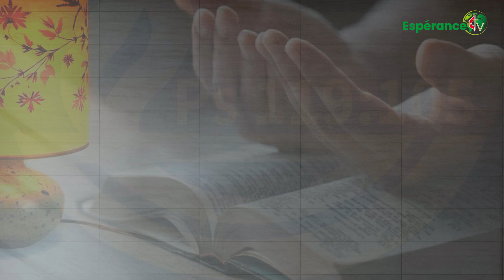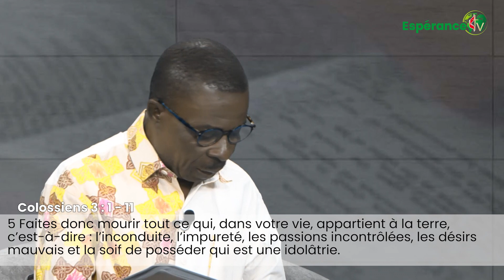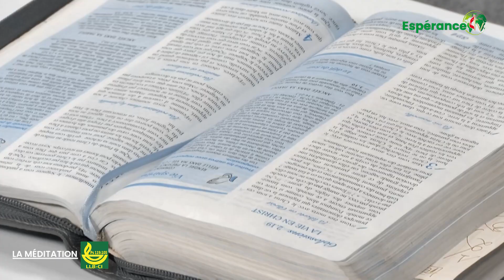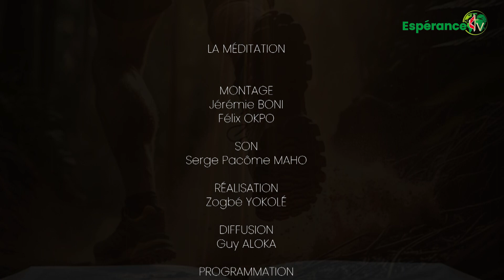LA MEDITATION DU 11 DECEMBRE 2023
Présentée par ADAM SEKA de la ligue pour la lecture de la Bible